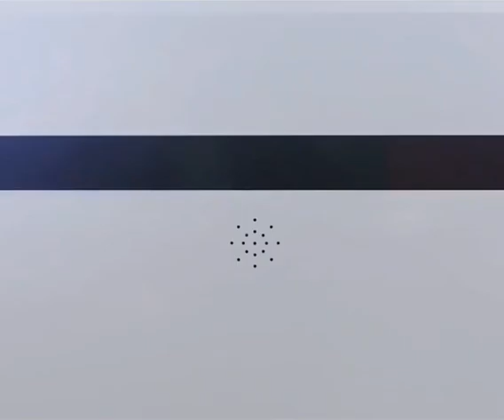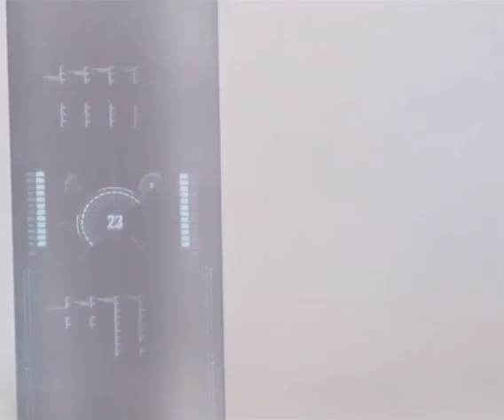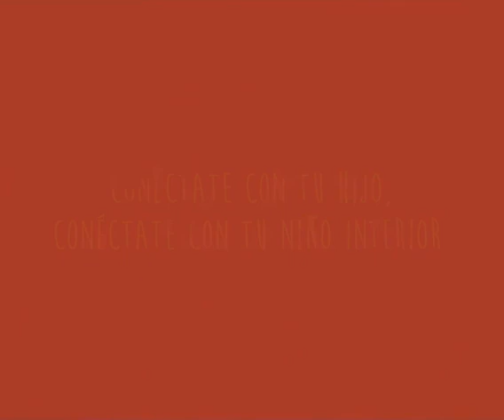¿Desde cuándo conoces a tu niño interior?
Míralo, reflexiona y comparte.